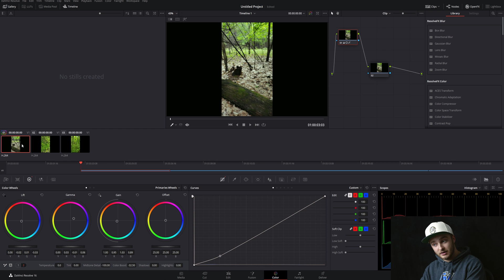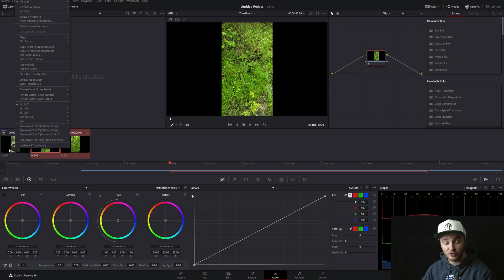How to Copy Color Grades in Davinci Resolve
Learning to copy color grades in Davinci Resolve will save you a ton of time and will cost you almost none!

I use Tubebuddy's tools for production on ALL of my videos, if you use this link to check out their stuff (which is half price while you have under 1000 subs) I'll get a kickback from them for sending you over there and you'll get to check out their awesome suite of tools! - Check it out!

If you want to check out some other Resolve tutorials I have them linked... like, right here -
This one is just about all of them, more than 80 tutorials for you to feast your hungry mind